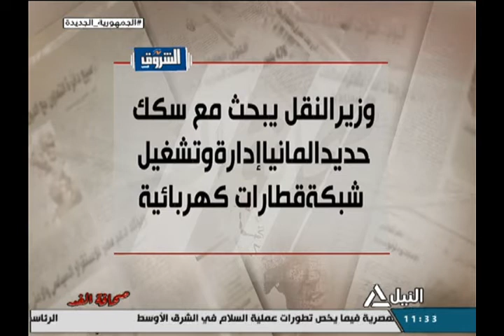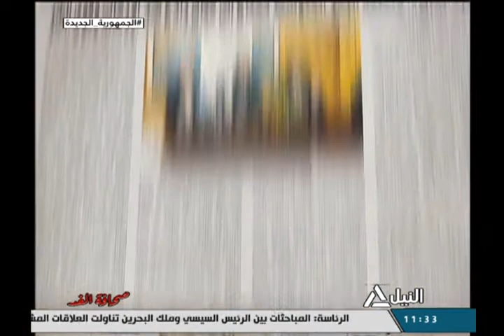صحافة الغد16_9_2021